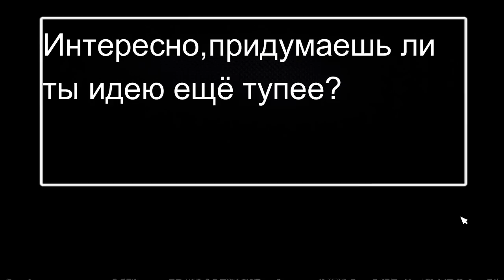FNAF WORLD,но я могу использовать только ФОКСИ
Аоаоа,сколько было потрачено сил на это видео.Как видите,в этот раз монтаж получился очень хорошим и шуток мало.За то я задолбался.Как тут набирается 40 лайков,я сразу начинаю делать следующее видео по фнаф ворлд!

0:00-Вступление
0:27-Сам геймплей
4:44-Финальная битва
4:58-Изменённая концовка
5:26-Конец видео.